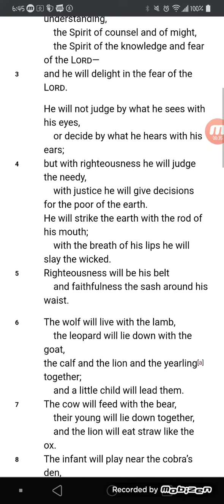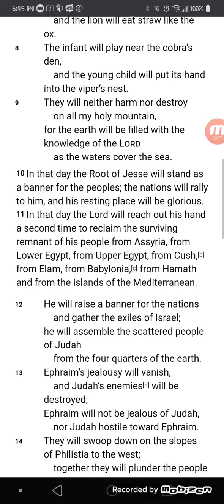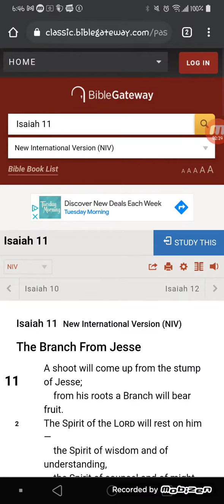Isaiah 11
Yes...